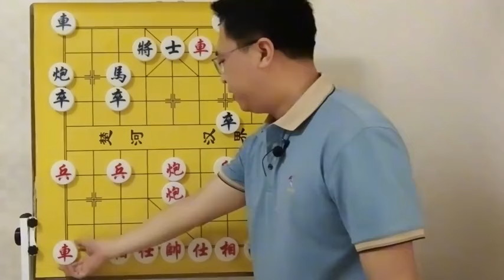强得没人性！不是一般的中炮盘头马，迄今为止路子最野的象棋杀招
手抄本神仙招，强得没有人性；不是一般的中炮盘头马，迄今为止路子最野的象棋杀招；当头炮对屏风马，马炮争雄三百年！系统讲座，我的主页都有合集。